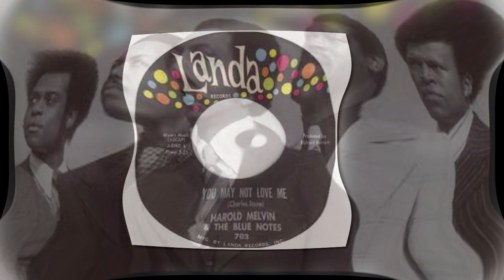HAROLD MELVIN & THE BLUE NOTES - GET OUT (AND LET ME CRY) - LANDA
HAROLD MELVIN & THE BLUE NOTES WITH "Get Out (and make me cry) USA release on the Landa Label.